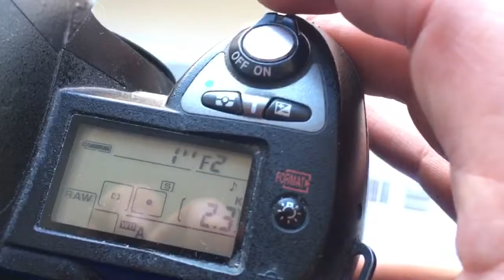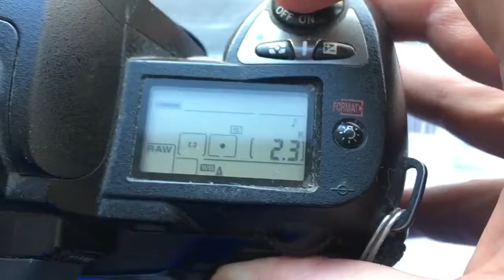Для Алексея С.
M42-Nikon с  Одуванчиком Лушникова для Гелиос-44-М-4, 58mm/f2.0-16